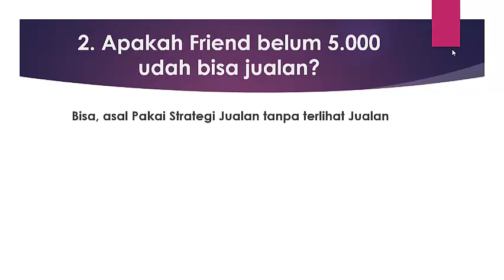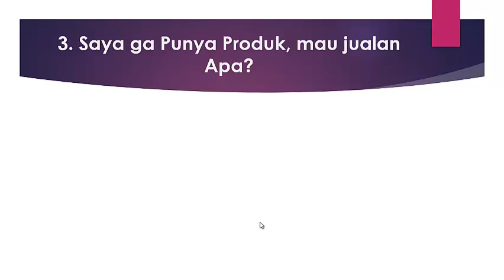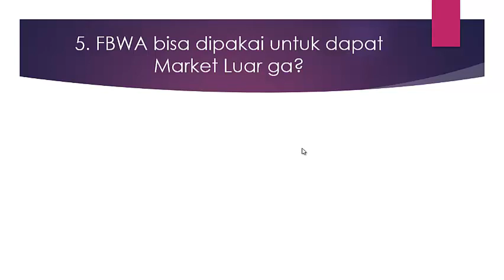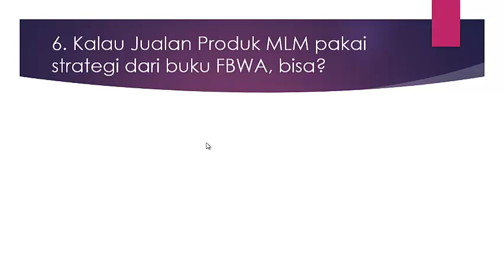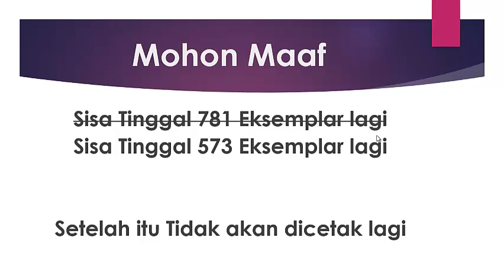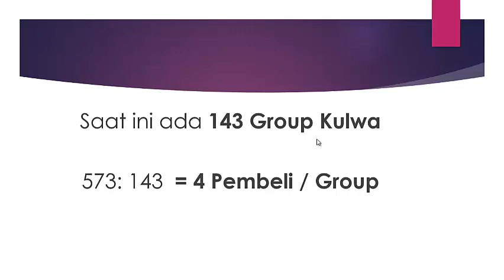Q & A Kulwa FB